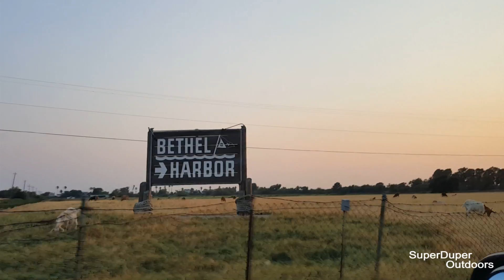Kayak Fishing the California Delta and Kayak Shopping in Lodi.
My first time kayak fishing the California Delta and then I go shopping for a new Kayak at Headwaters Kayak in Lodi California. The California Delta is a beautiful and a scenic back drop for this kayak fishing adventure.   I take my Kayak to Frank's Track by Bethal Island on the California Delta.   Join me as I catch and release some Large Mouth Bass.  Let"s go!

Please check out Headwaters Kayak in Lodi, California.  They were super helpful and really know their stuff.  I can't say enough about those guys.  Thank you HWK!